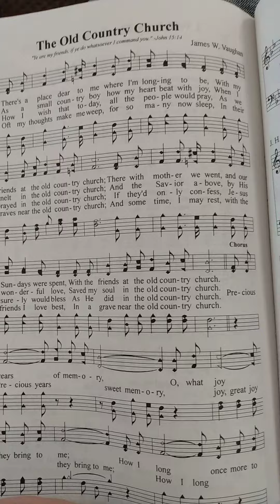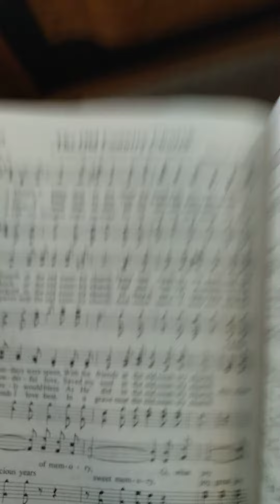the old country church perfect song for my church ✝️✝️✝️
just an old song my church sang today  pretty good song see what you think